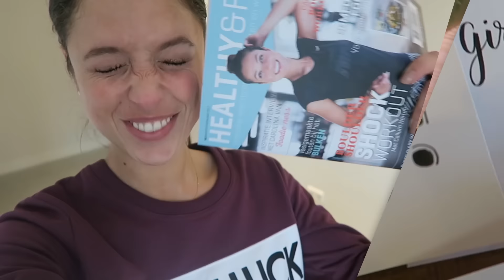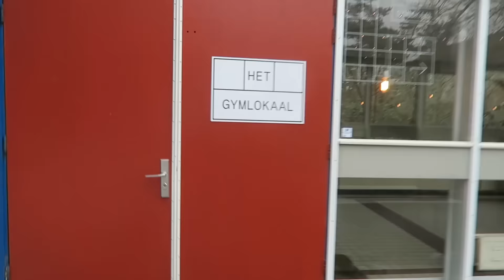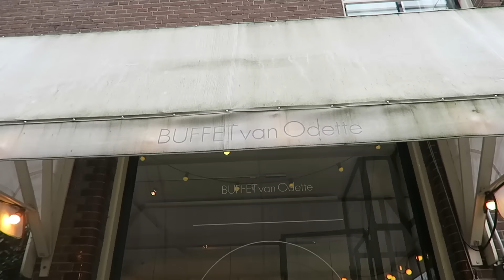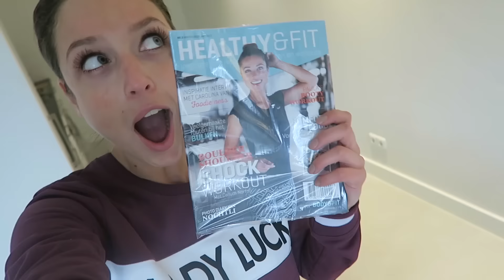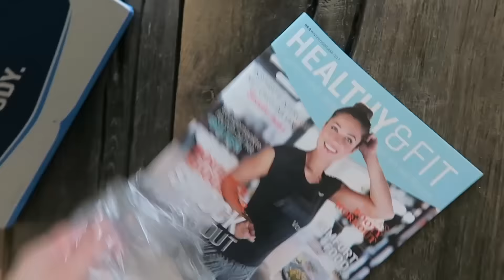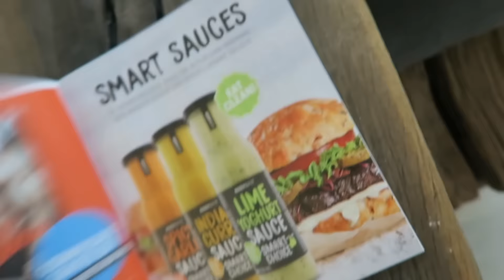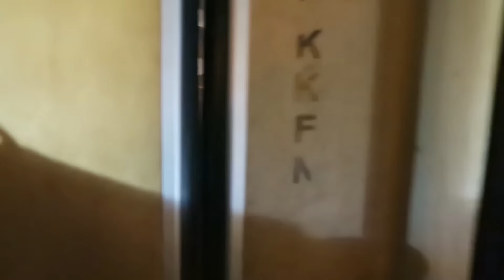V-DAY, Barre met Primark, covergirl debuut & adidas uitje | VLOG #26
Hi-ha-hallootjes, ik ben Carolina van Foodie-ness en naast mijn blog en social media kanalen deel ik nu alles achter de schermen via mijn YouTube kanaal!

Wil jij weten hoe ik mijn gewichtsverlies en gezonde levensstijl aanhoud? Of ben je benieuwd hoe ik mijn dagen als blogger in Amsterdam invul? Kijk dan snel deze video en krijg elke woensdag een nieuwe week vlog!

Liefs,
Carolina.